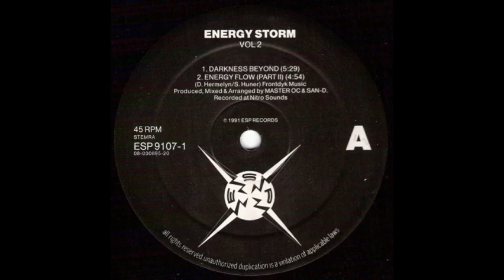Energy Storm Darkness Beyond